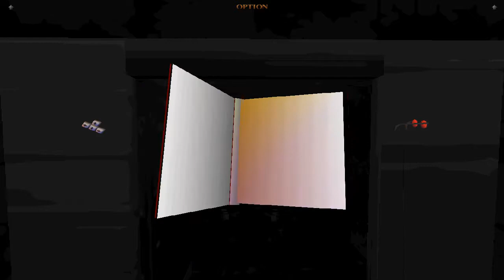Tomb Raider: Vision of Future (Niveles de autor). Nivel 3: Church Tower (1/1)